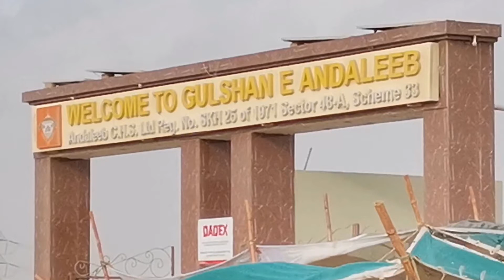Cow Mandi 2021 latest updates 30 June 2021 Maveshi Mandi Karachi by Arman Sabir vlogs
Cattle market or Maweshi mandi off Super Highway near Sohrab Goth is supposed to be Asia's largest makeshift cattle market, which is established every year for the people of Karachi to buy cattle to fulfill their religious obligation of Sunnat-e-Ibrahimi.

Kindly do express your opinion in the comment section. Thanks